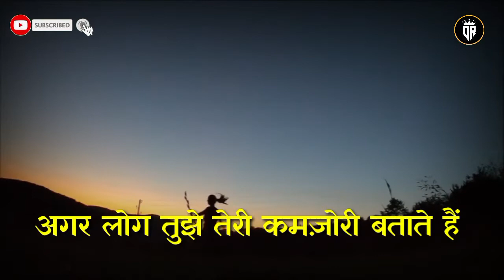डर के आगे जीत है Victory is beyond fear | Best Motivational Video in Hindi | by DeepuRao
डर के आगे जीत है Victory is beyond fear | Best Motivational Video in Hindi |
अगर हार से डरते हो तो किस बात का डर है तुम्हें - सफलता के रास्ते पर हार या जीत ही मिलता है तो डर किस बात का, बस आगे बढ़ता जा। ज़िन्दगी के हर एक मोड़ पर तुम्हें दर्द सहना है। यदि हार निश्चित है तो डर किस बात का, खुलके सामना करो शायद यही आपका निडर होना हार को जीत में बदल दे।